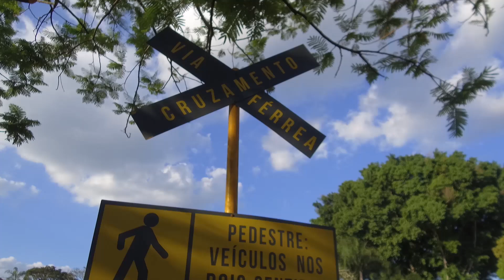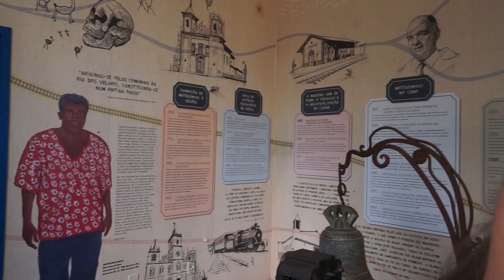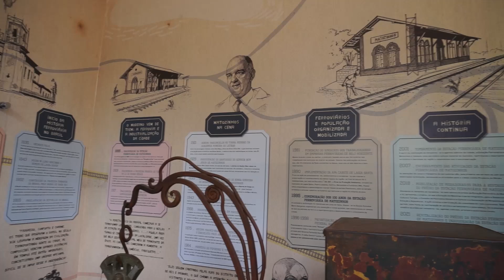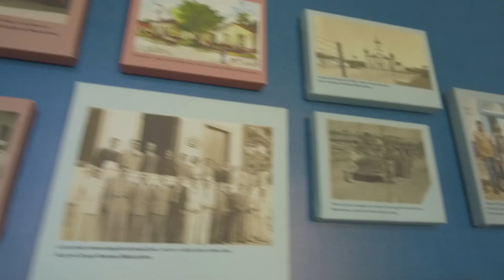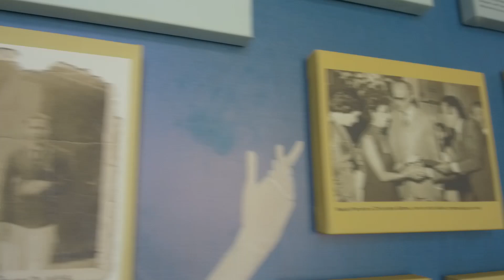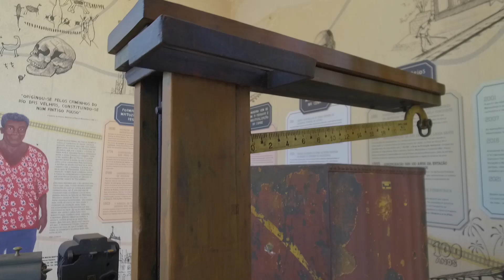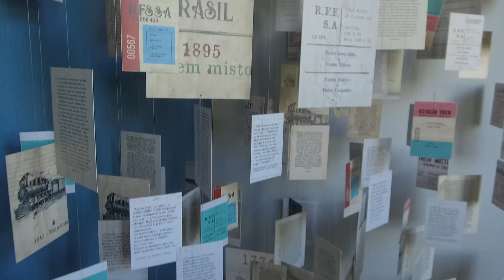MEMORIAL DA ESTAÇÃO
MATOZINHOS - MG